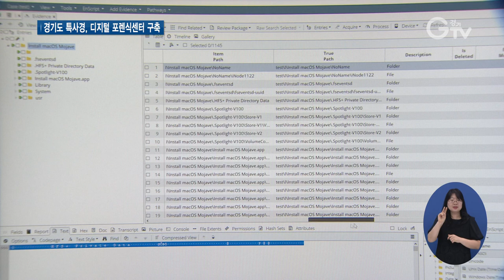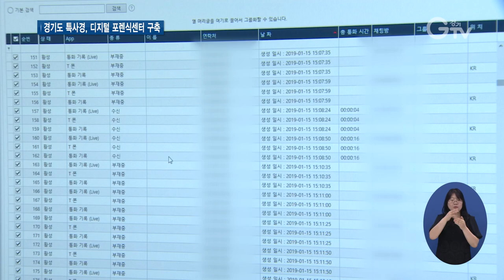‘과학수사’로 범죄 끝까지 추적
[앵커멘트] 범죄에 사용된 컴퓨터나 휴대폰의 증거를 숨기기 위해 일부러 파손하는 경우가 있습니다. 이를 복원해 수사하는 걸 ‘디지털 포렌식’이라고 하는데요. 경기도 특별사법경찰단이 디지털 포렌식센터를 구축하고 본격적인 과학수사에 나섰습니다.

[리포트]
경기도 특별사법경찰단 사무실 안에 마련된 디지털 포렌식센터

범죄를 입증하기 위해 디지털기기의 자료를 분석하는 곳입니다.

디지털 포렌식 장비에 업무용 휴대폰을 연결해봤습니다.

1천여 건의 통화내역은 물론 사진과 동영상 파일, GPS 정보까지 조회됩니다.

사용자가 고의적으로 삭제한 파일도 복원할 수 있습니다.

[인터뷰] 유상현 / 경기도 공정특별사법경찰단 과학수사팀 수사관
“휴대폰 자체를 불에 태운다든지 혹은 바닷속에 던지는 경우가 의외로 많습니다. 휴대폰 자체를 일일이 다 분해해서 메모리만 따로 적출한 다음에 그 메모리를 직접 읽는 방식으로 휴대폰의 데이터를 일일이 다 복원하고 있고요.”

휴대폰뿐 아니라 컴퓨터 하드디스크나 USB, 미니캠, CCTV 등 모든 디지털 기기가 분석 대상

파일 복원은 물론 프로그램 설치와 삭제 일시, USB 접속 기록 등 각종 정보를 분석해 과학수사가 가능합니다.

경기도는 갈수록 첨단화하는 민생범죄에 대응하기 위해 디지털 포렌식 수사를 위한 센터를 설치하고 전문 분석관을 배치했습니다.

[인터뷰] 김영수 / 경기도 공정특별사법경찰단장
“이번 센터 구축을 통해서 디지털 기기의 정보 분석은 물론 각종 법정 증거자료로 활용함으로써 사건을 보다 신속하게 처리할 수 있게 됐습니다.”

그동안 외부기관에 의뢰해 2개월까지 걸렸던 디지털 포렌식 분석기간이 2주로 단축

경기도 특별사법경찰단은 신속하고 과학적인 수사를 통해 불법 대부와 짝퉁 판매 근절에 박차를 가할 계획입니다.